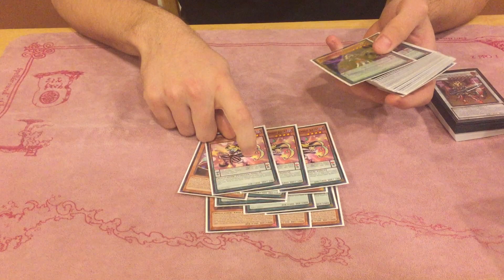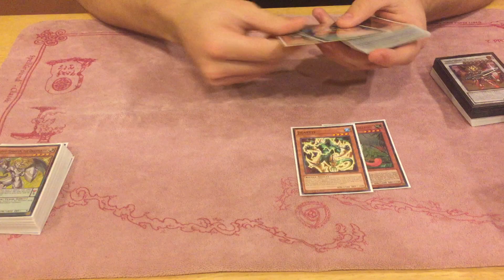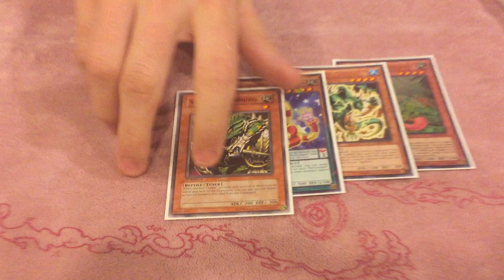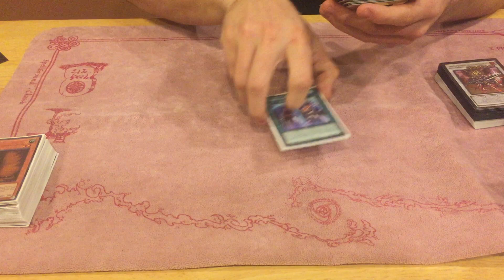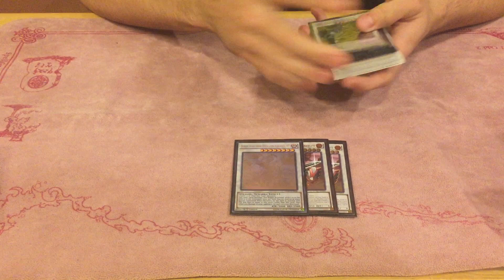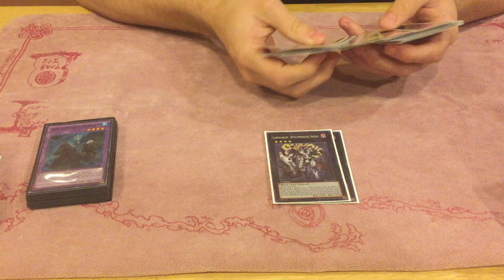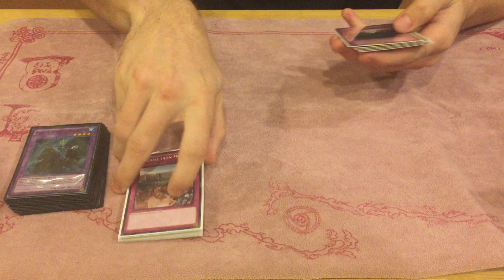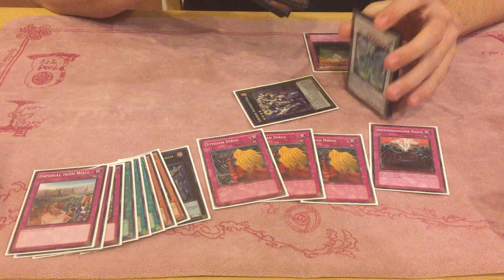Luka Soskic's 1st Place Yugioh Seattle WA Regional Dragon Magician Reptile's (PePe) Deck Profile!